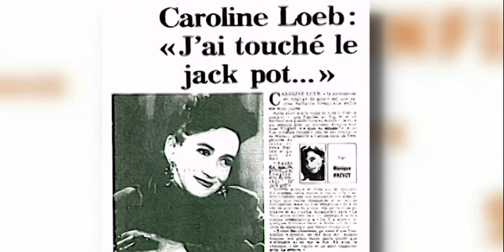L'incroyable formation du duo Caroline Loeb-Viktor Lazlo (ONPP)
Invitée dans l'émission "On ne peut pas plaire à tout le monde" en septembre 2002, Caroline Loeb se confiait sur sa carrière.